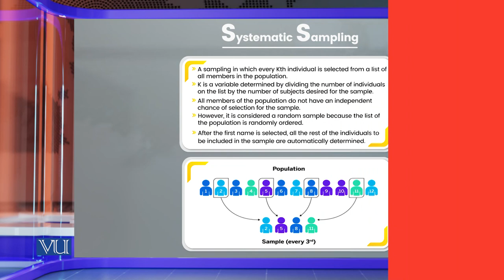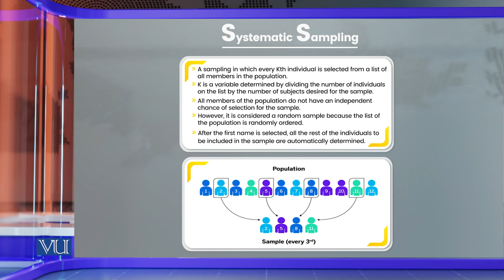Systematic Sampling | Research Methods in Education | EDU407_Topic118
Topic118: Systematic Sampling,
By Dr. Nasir Mahmood